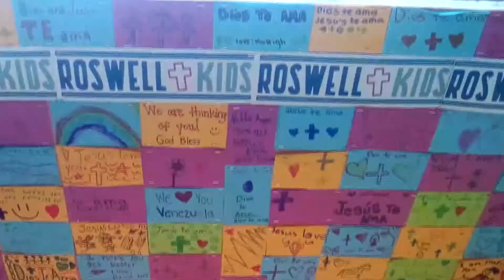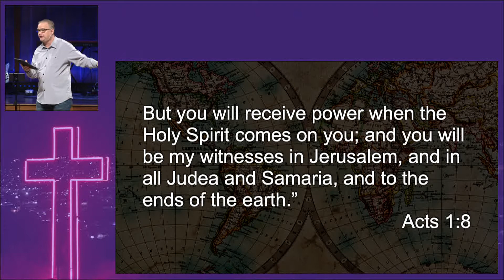Chapel Roswell // February 16, 2020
Pastor Joe McKechnie // Serving Side by Side